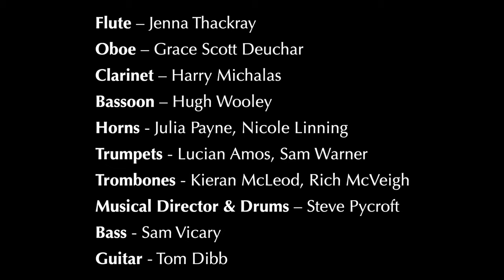Kaleidoscope Orchestra - Tribute to Avicii Creamfields 2018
We had the incredible honour of paying tribute to Avicii at Creamfields this year. Here's the video of the live performance.

STRINGS
Violins: Emma Rushworth, Lucy McKay, Andra Vornicu, Dee Dee Roberts, Madeleine Fitzgerald, Bec Perry
Violas: Rhiannon James, Sarah Leonard, Lia Tang
Cellos: Dave Hornberger, Talulah Yunkers, Alice Luddington
Double Basses: Josh Cavanagh-Brierley, Alice Phelps

WOODWIND
Flute: Jenna Thackray
Oboe: Grace Scott Deuchar
Clarinet: Harry Michalas
Bassoon: Hugh Wooley

BRASS
Horns: Julia Payne, Nicole Linning
Trumpets: Lucian Amos, Sam Warner
Trombones: Kieran McLeod, Rich McVeigh

RHYTHM
MD / Drums: Steve Pycroft
Bass: Sam Vicary
Guitar: Tom Dibb